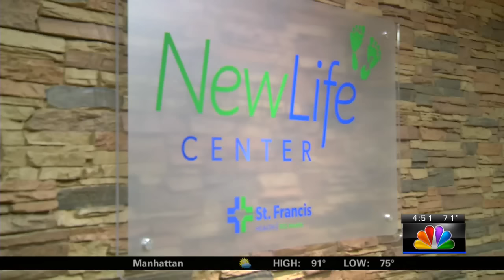Safe Sleep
A Topeka couple wants to keep babies safe. After the loss of their son last year due too S.U.I.D.S.